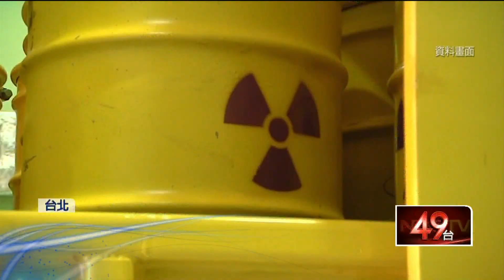賴政府核能態度軟化 對「新核能」採開放態度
總統府辦理的國家氣候變遷對策委員會，本周四將召開首次會議，其中討論焦點就放在氣候變遷，還有電力的挑戰，也讓人再次討論賴政府對核能的立場，包含行政院也說對「新核能」採開放態度。賴政府目前反對重啟核一核二或延役核三，但對核能看起來並不是100%反對。